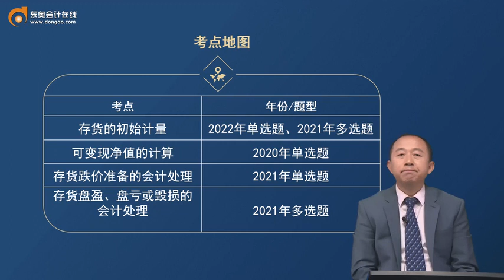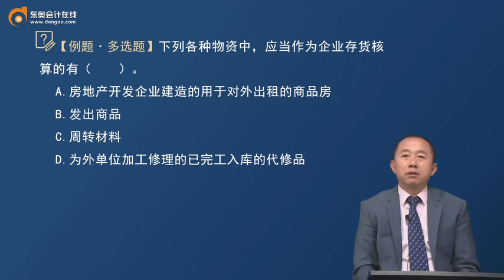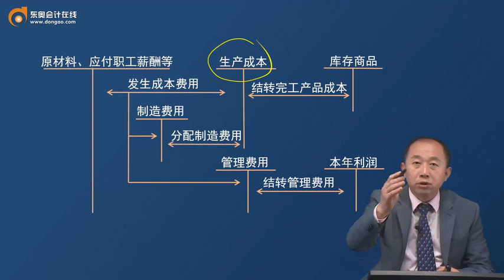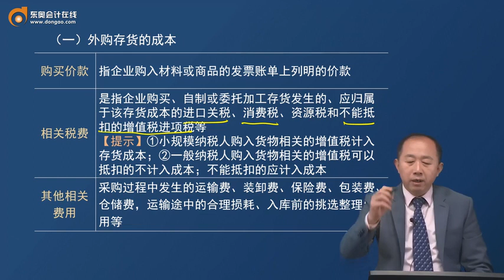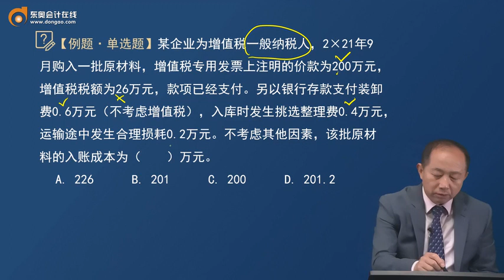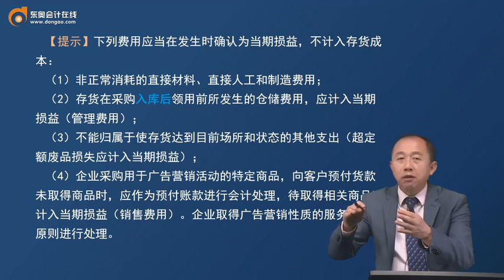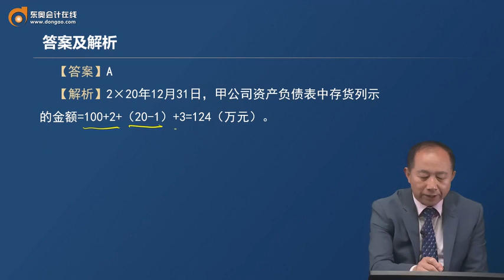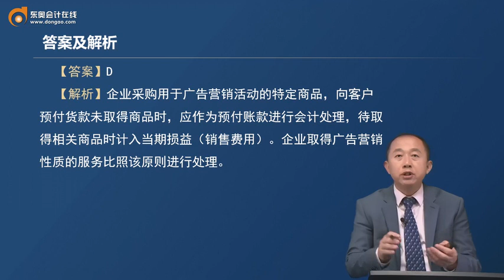2023 CPA 会计 张志凤 基础班 第07讲 存货的性质与确认条件，存货的初始计量